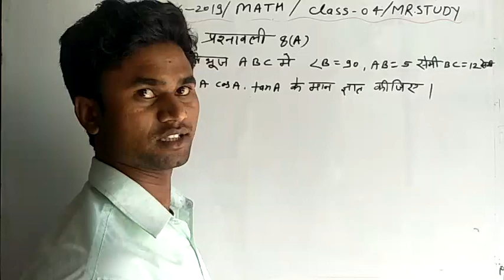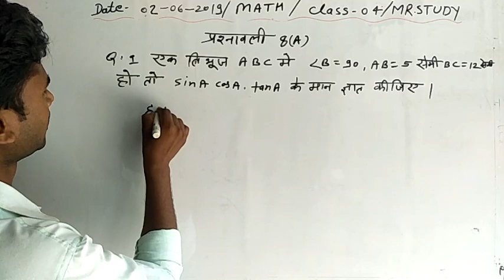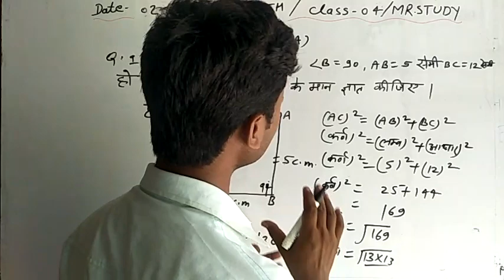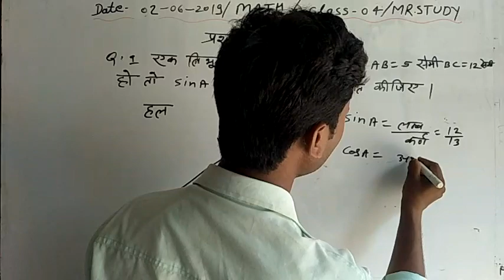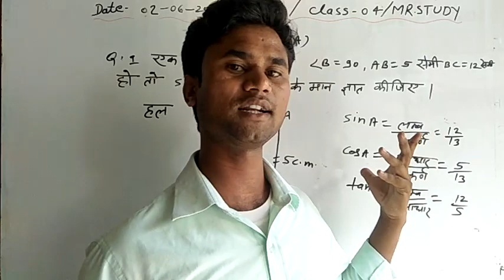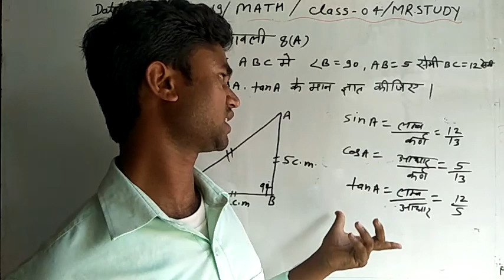Mathematics || UP Board || कक्षा- 10 || गणित- Trigonometry || Class 04 || By Krishna Sir